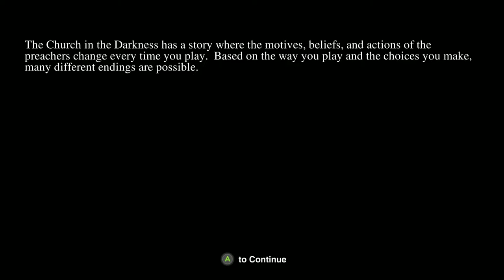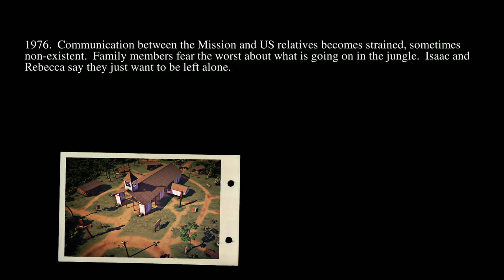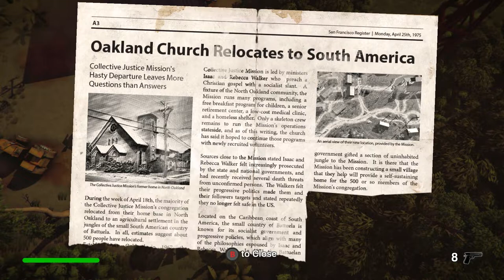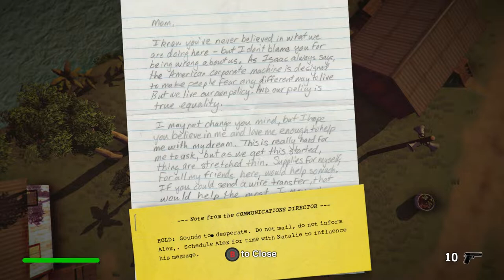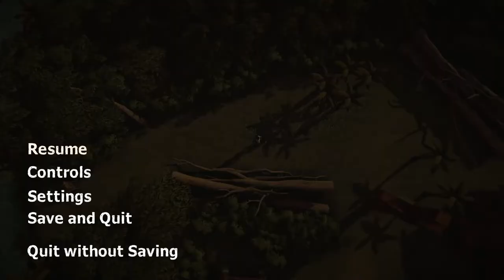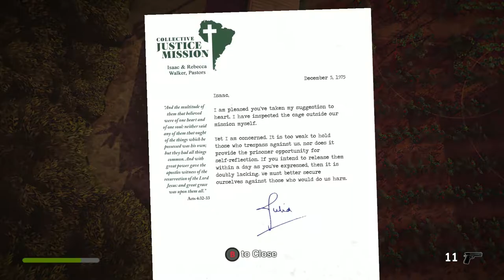The Church in the Darkness is a smart stealth game with excellent gameplay and engaging narrative.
The year is 1977. Your nephew Alex has joined a religious cult and moved with them to the South American jungle. It's up to you to sneak into the commune, find out what's really going on, and decide if you need to get Alex out.